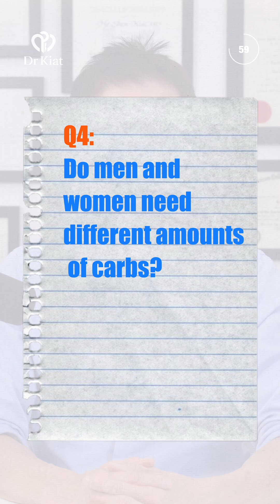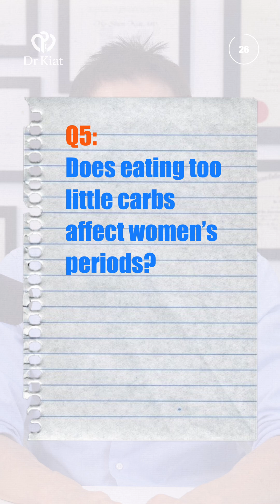🚺 How Carbs Affect Hormones and Blood Sugar? | AMA Dr Kiat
From insulin resistance to hormonal changes, Dr Kiat breaks down how your body’s response to carbs can shift with gender, hormones, and metabolic health.

Stay tuned for the full long video where Dr Kiat explains the complete science - and for Part 3, where he’ll reveal what happens when you eat too little carbs and how to choose the best sources.

And if you missed it, go review Part 1 about how much and what kind of carbs your body really needs.

👉 Keep the comments and questions coming - and don’t forget to review our previous AMA episodes!